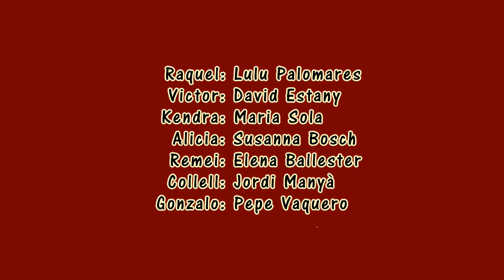'Una nit mooolt complicada' | Teatre Gaudí Barcelona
El Víctor i la Raquel són els involuntaris protagonistes. Ell, als seus trenta anys, encara no ha tingut cap relació sexual i, per aquest motiu, és objecte de burla i pressió al seu entorn laboral. Ella, reiteradament enganyada per un marit masclista, groller i prepotent, és pressionada per les seves amigues, les quals creuen que la venjança és la millor manera de reforçar l'autoestima. Una nit, el destí els aplega a tots dos i decideixen viure una aventura disbauxada i luxuriosa per acontentar als qui els angoixen. Però, quan es disposen a complir el seu «deure», carregats de pors i de dubtes, descobriran que les seves vides estan més connectades del que es pensen. Aquesta obra, amb personatges quotidians (i fins i tot freqüents), ens ofereix una reflexió sobre la tragèdia de viure una vida a gust dels altres i sota els tripijocs d'una societat insensible amb els més febles. I és una proposta per riure, però també per a provocar doncs, què seria del
teatre si no ens incomodés?